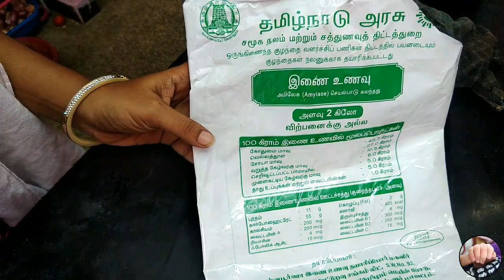Subi chellam 1st success / Day in my life / Snacks recipe / My pooja room / vlog in tamil